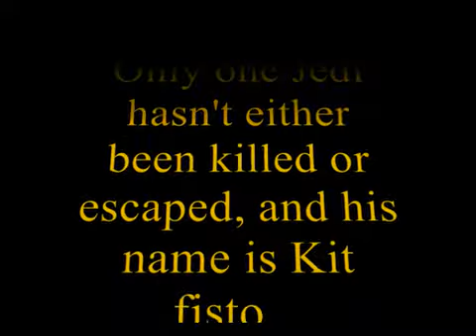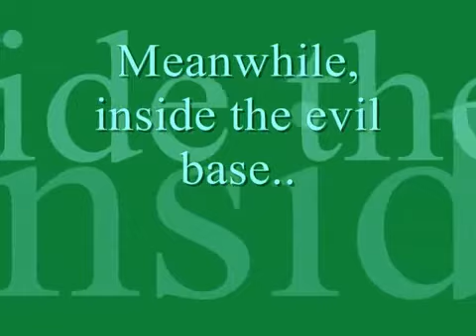‪Lego Star Wars the Rebellion Wars Episode 1 The Final Republic Battle part 1 of 2‬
This is the kickoff for my new series, The Rebellion Wars, which is pretty much about what episodes 4,5, and 6 of Star Wars would be like if emperor palpatine used assassin and battle droids instead of clones and the Rebels had a few surviving clones. This is part one of two because this episode was over 15 minutes long.